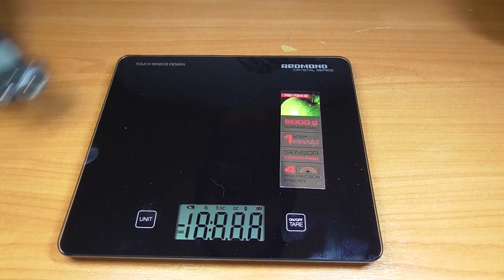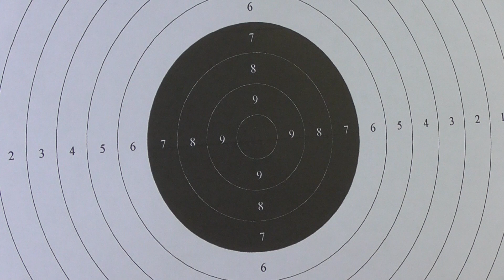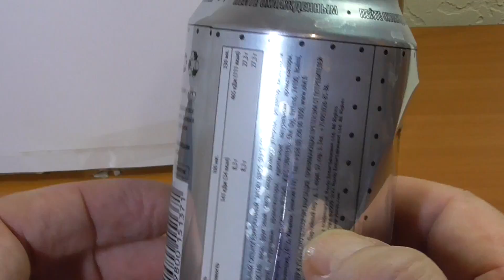COLT GOVERNMENT M1911 SHORT HI CAPA GBB от WE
Неплохой поуавтоматический страйкбольный пистолет одинарного действия в исполнении Газ Блоубэк.